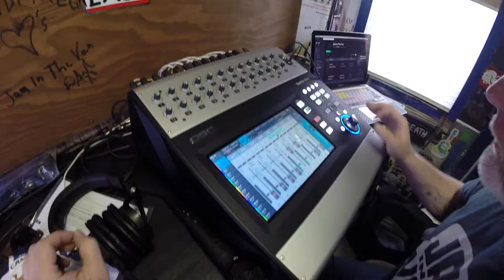FLIPTURN - "Nickel" (Live in Los Angeles, CA 2021)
Flipturn began in 2015 with a shared love for live music in the small island town of Fernandina beach, Florida.  the chemistry from their first garage rehearsal was undeniable, and sharing that magnetic energy with crowds through live performance seemed inevitable.  although their origin story shares similarities to that of many other bands; their sound, raw magnetism and steep trajectory are unmatched by anyone among their ranks.

*** Credits ***
Artist: Flipturn
Mixing Engineer: Sean P Jones
Recording Engineer: Ethan Glaze
Post Production: Jack Higgins
Director of Photography: Jack Higgins & Wolf Ramirez
Created & Produced by Jam in the Van, LLC